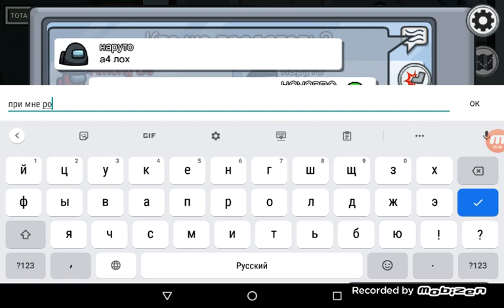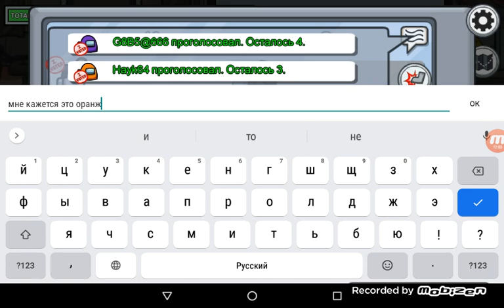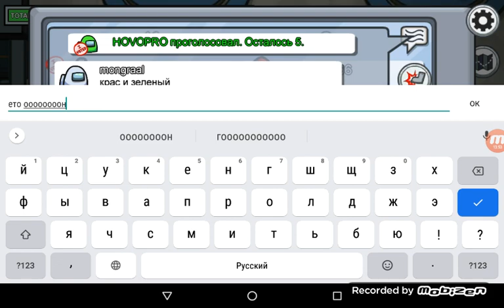Among us Hayki het haxtanak